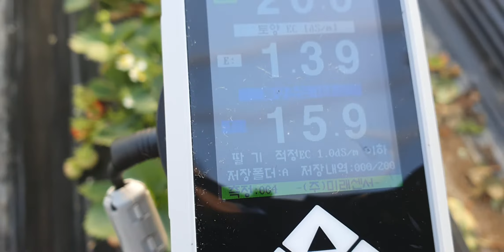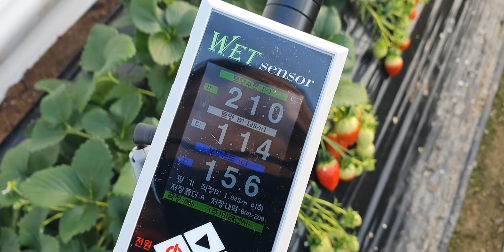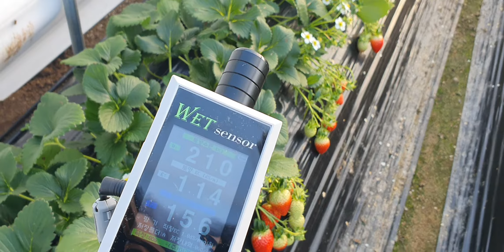서산 딸기 당도 팁번 비료량 엽면시비 맹물시비 설탕물